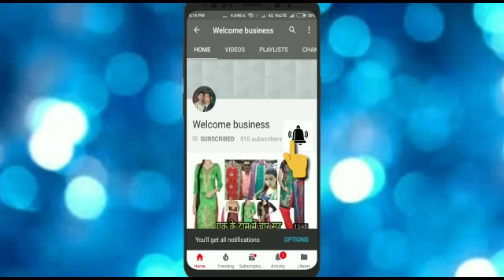Pure Wholesaler ne lga di Single Designer Suit Ki Bhari sale/So Please Don't Miss this Video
Hlo friends

SEARCHING TAGS
welcome business
tripat textile
best shop of suit
Searching tags
Cloth merchants
Suit merchants
Ladies Punjabi suit
Garam suit
Pashmina suit
Winter collection
Welcome business channel

Ladies suit
Punjabi suit
Embroidered suit
Welcome business
Suit shop
Ludhiana
Delhi wholesale market
Surat wholesale market
Gandhi nagar
Wholesale market of ladies gown
Garara sharara
Cotton suit
Jam cotton
Searching Tags
Wedding wear
Party wear cloths